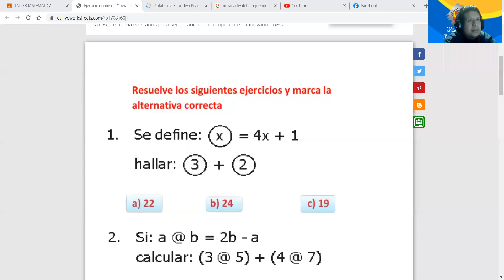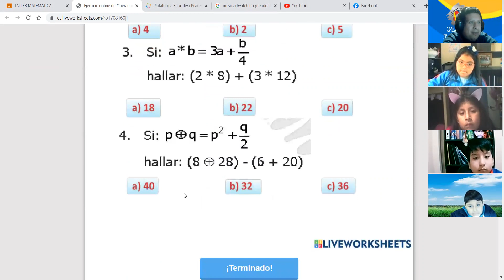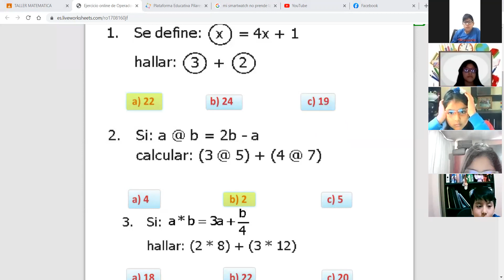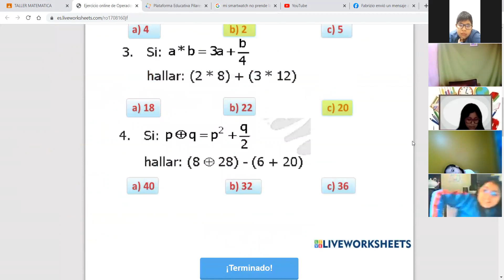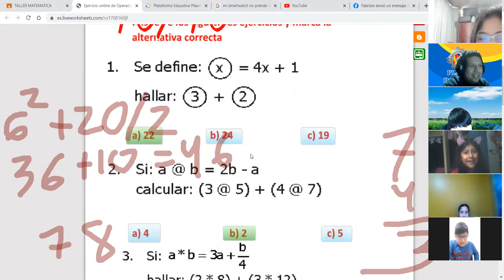4TO TALLER OPERADORES